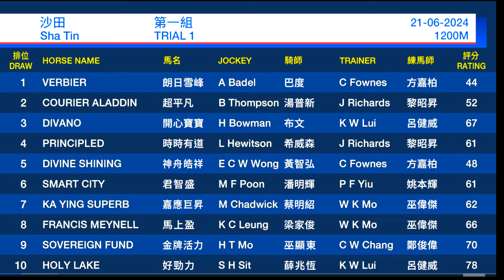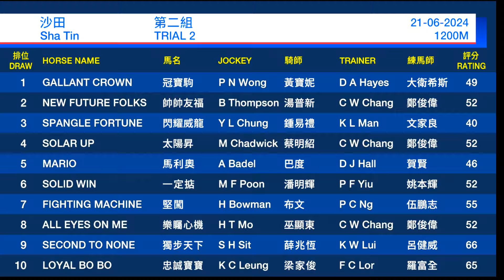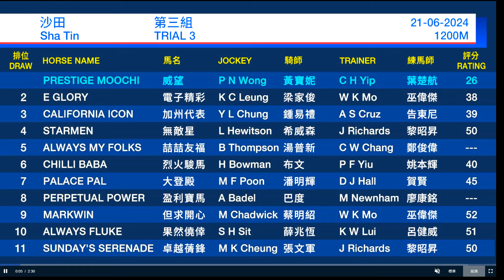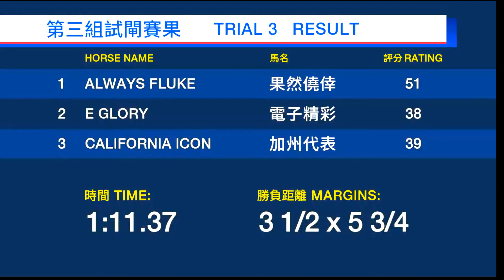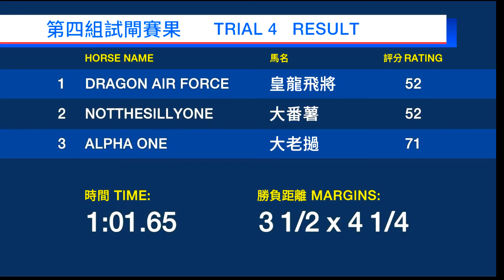2024/06/21 《香港試閘教你睇》(香港賽馬)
2012年起，在Facebook創立群組，為前任/現任騎師﹑馬主﹑評馬人﹑賽馬工作者﹑馬迷﹐提供一個分享及查詢賽馬知識的角落。